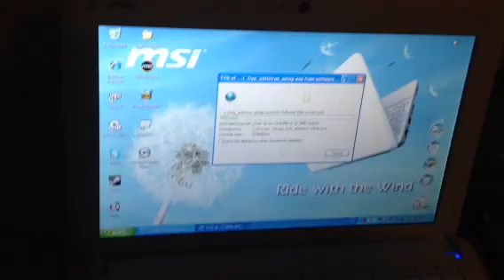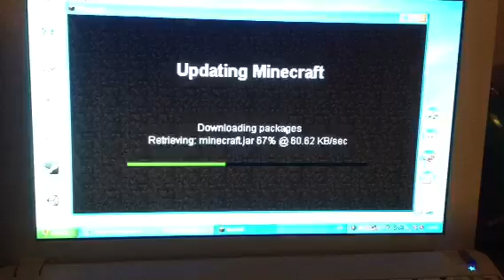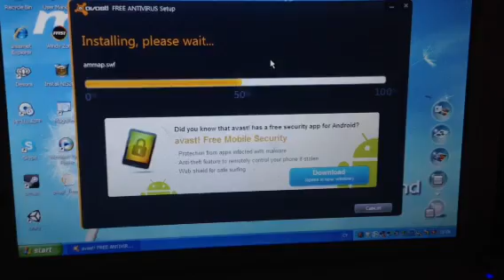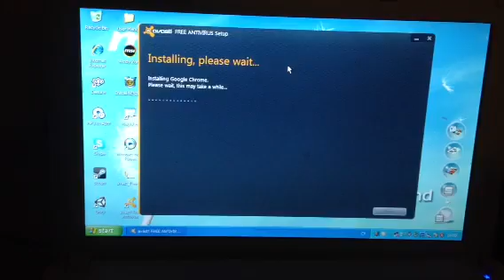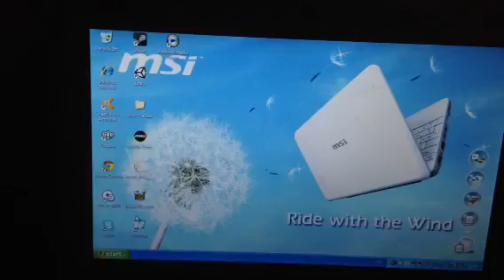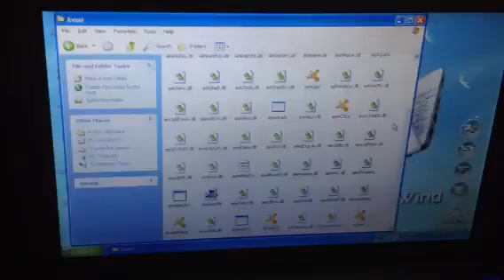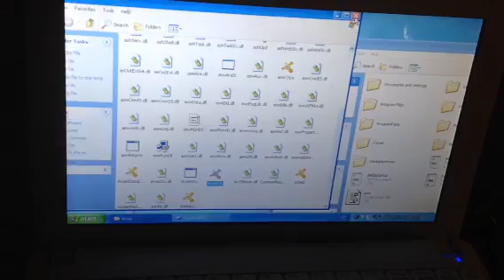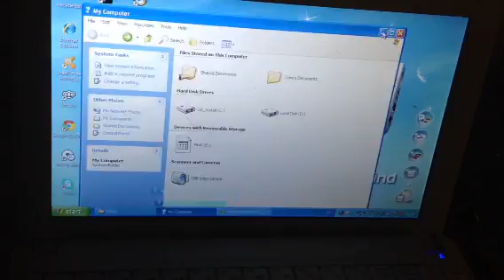Installing avast and Epic fail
It's not working for me help